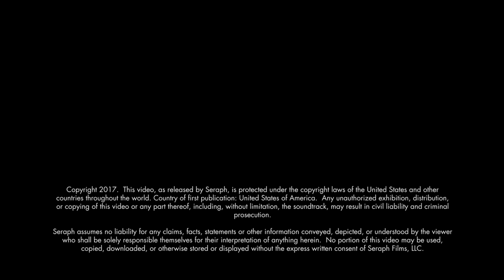Why is this happening?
After 8 months, Pathological Lyre just released a video...